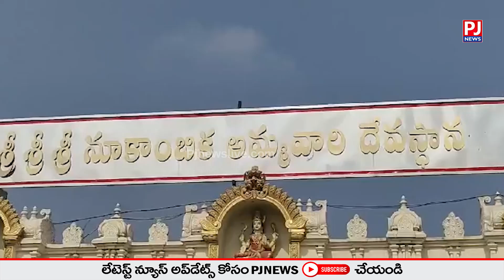ప్రమాణస్వీకారానికి ముందే మొక్కు తీర్చుకున్న పవన్..| Pawan Kalyan Visits Nukambika Temple in Vizag